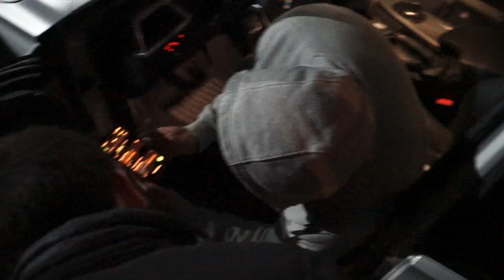BMW VS BMW| same mods but different tuner- Spicy talk😮‍💨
So we got here Bmw on Bmw crime ‼️they both have the same exact mods done to their cars but two totally different tunes‼️‼️‼️

No race video  unfortunately, nobody that went out and watched it took videos🤦🏾‍♂️🤦🏾‍♂️ sorry guys